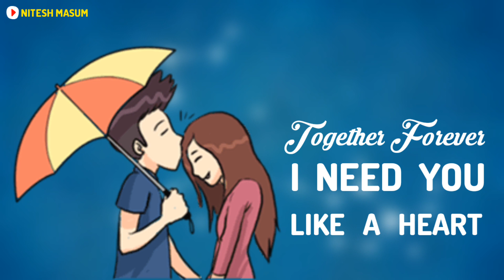Dekha Tujhe Dil Ko Mere Ye Kya Hua || Whatsapp Status || Video